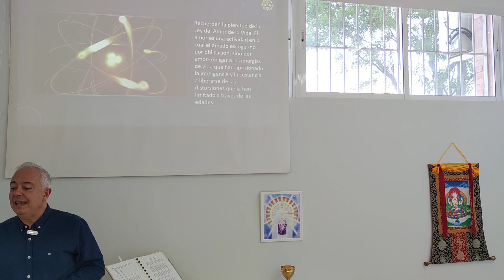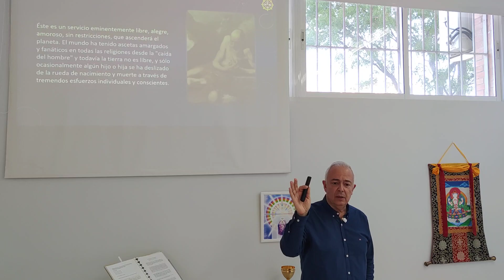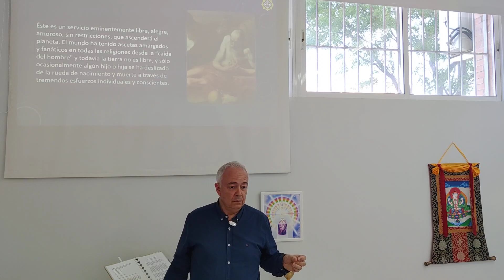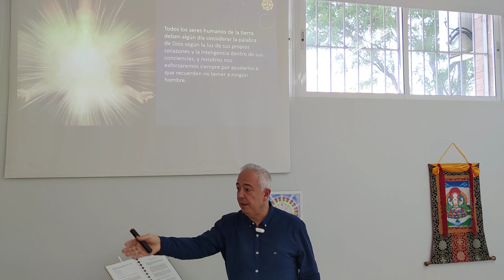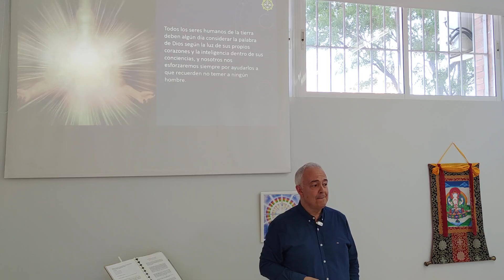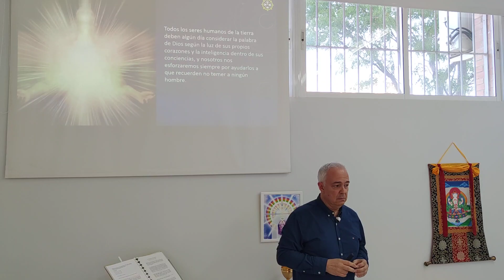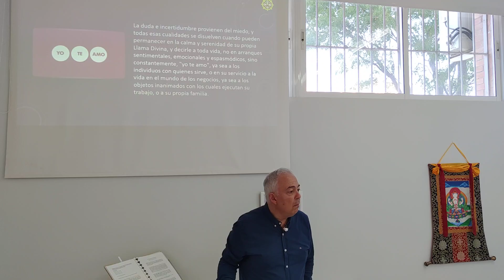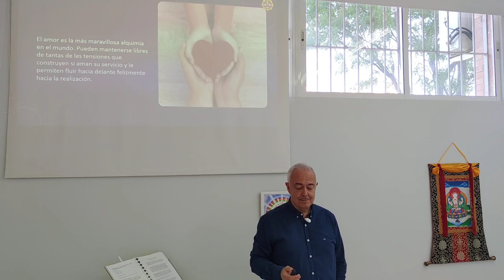El Amor a la Vida es acabar con el mal, por Saint Germain